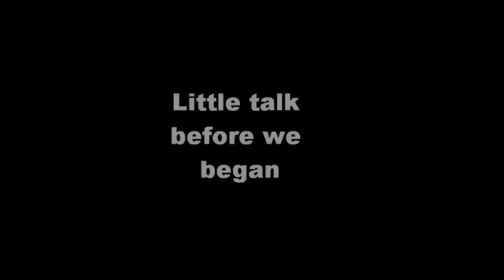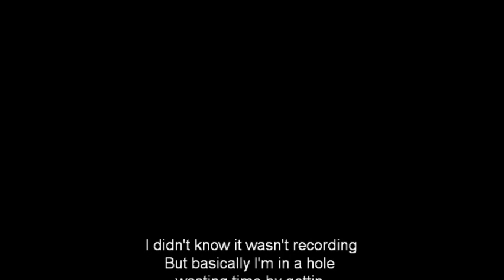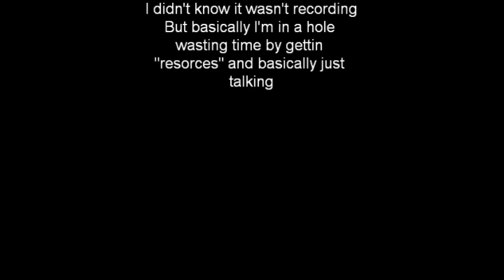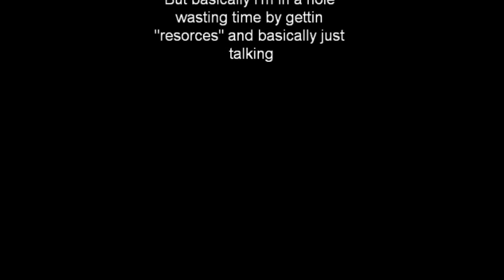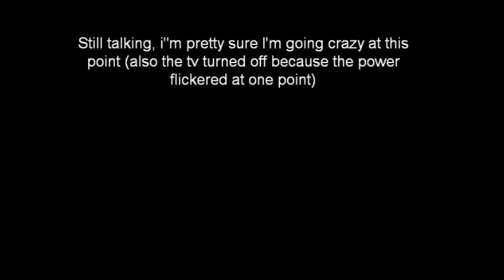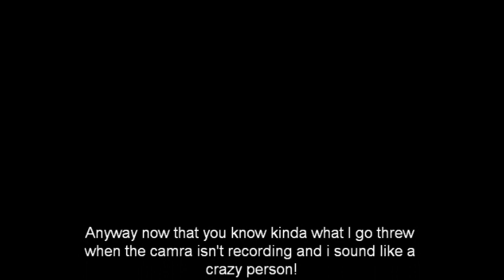I play minecraft- new map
I decided to make a new map because I did everything of camera in the first world I was making videos on and it was awkward because I didn't know what to do by the end. I still have it to play on  but I'm not doing videos on it anymore.